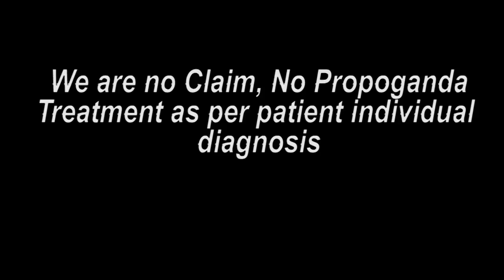कान के ट्रीटमेंट के बाद की ख़ुशी || Praveen Surana || Deaf Cure Center || Ahmedabad